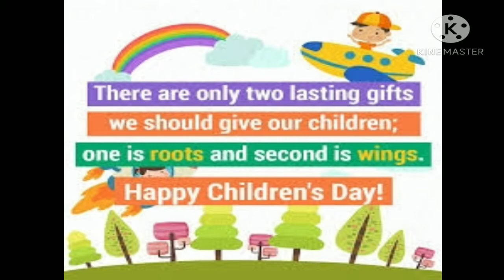Happy children's Day 👍❤️😍🎉